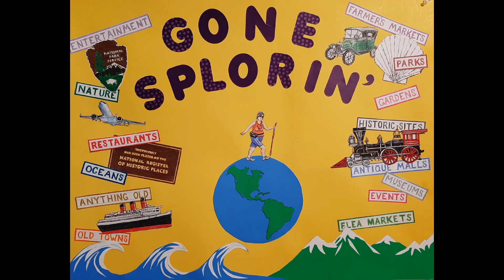Driving around St. Augustine Florida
Driving around St Augustine Florida including crossing Bridge of Lions, past Flagler College, Lightner Museum,  St George Street and more.